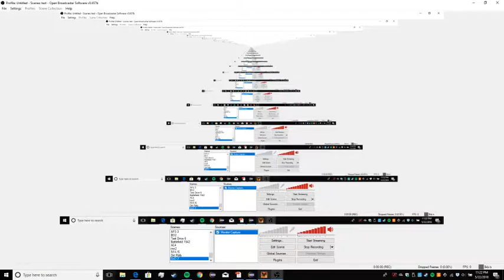Neighbors State of Decay 2 04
for more EPIC content